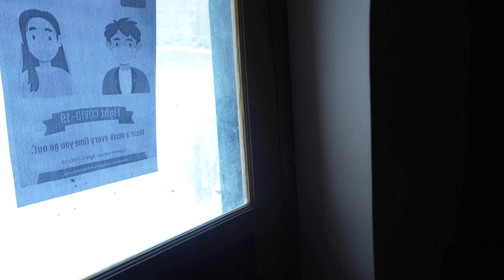Exploring Tabo Monastery | Oldest Monastery in India | SPITI VALLEY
Our visit to the Spiti Valley halted at Tabo, one of the most scenic and popular place in Spiti Valley.
We stayed at a very mesmerizing homestay with a very welcoming host at Namsay Homestay .
Food was delicious & at night we were welcomed by a heavy snowfall.
By morning, the dry mountains were fully covered with snow.
Travelling around Spiti Valley in the winters is total bliss. One should travel to this destination once in a lifetime.

Enjoy the video & if you missed my old videos then Watch it now.